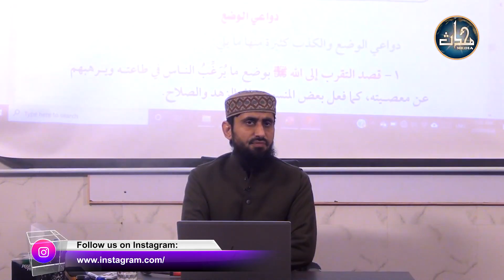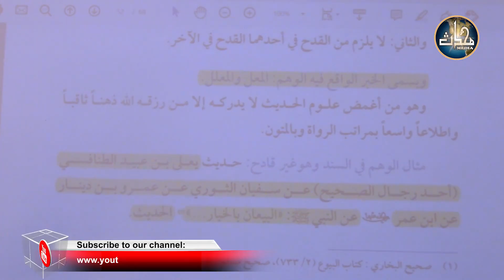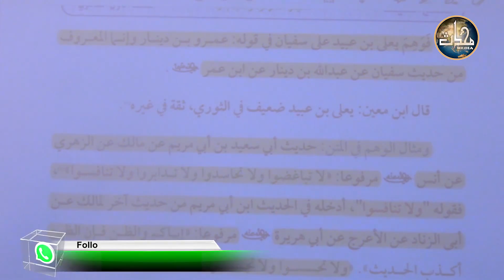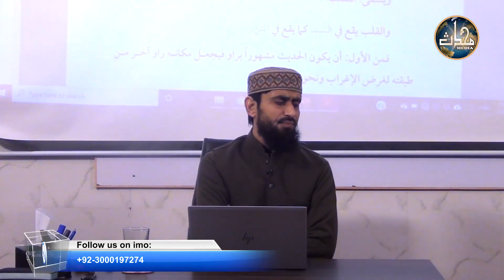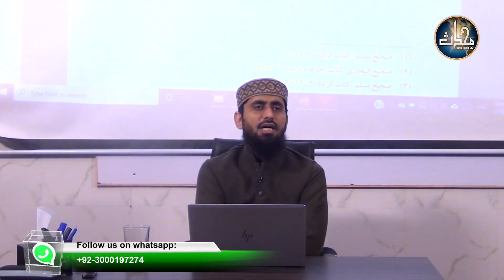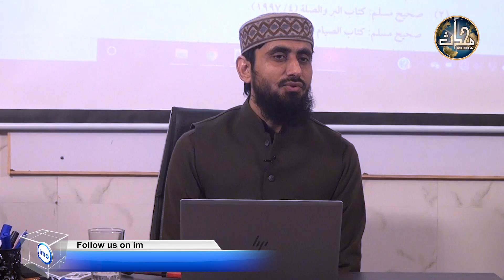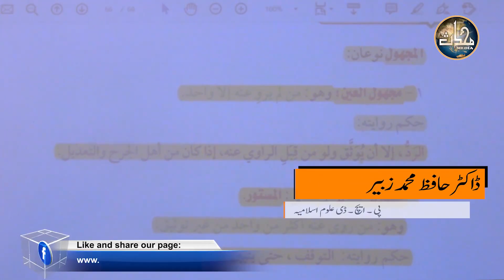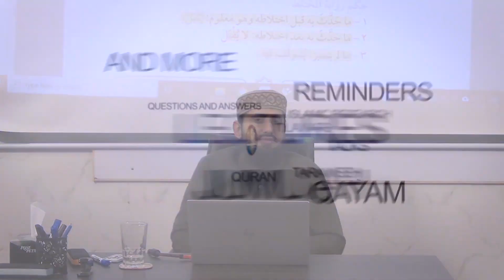EP-06 II Usool e Hadith II Markaz Al Noor